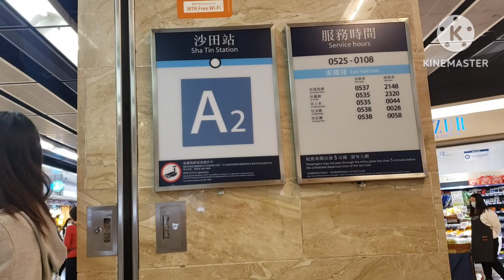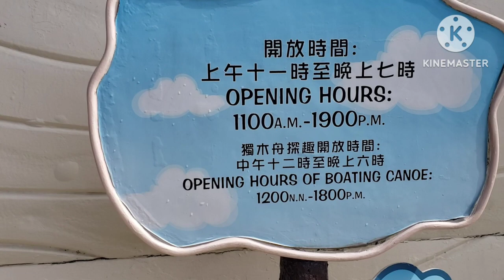GUIDE TO SNOOPY WORLD THEME PARK IN Hongkong.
Snoopy's World Them park in Hongkong was built in 2000 and has amusement zone
peanut's academy
canoe ride
best for kids and photo taking.